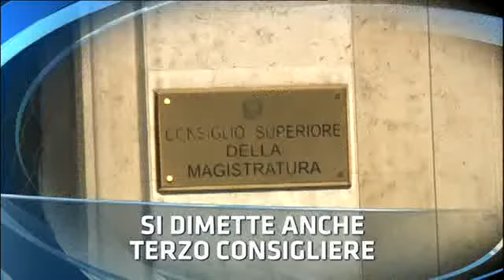TITOLi TG1-notte 13 giugno 2019 // Golfo dell'OMAN, ignoti a sparare siluri a petroliere